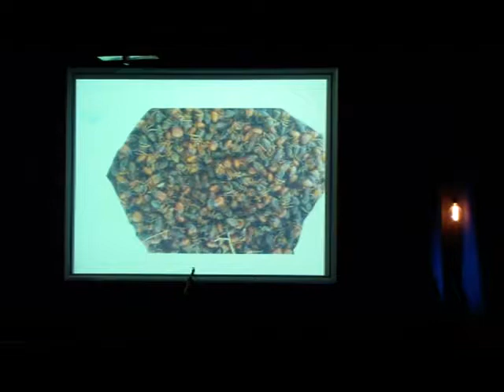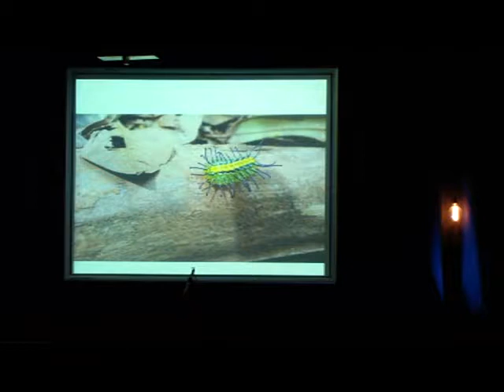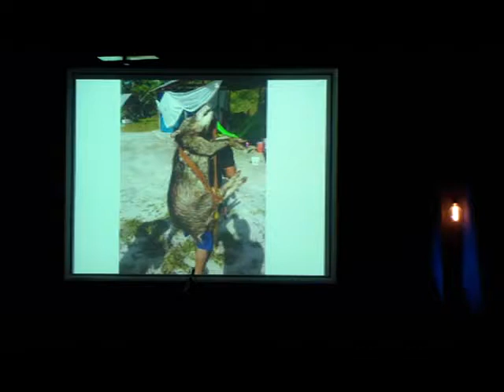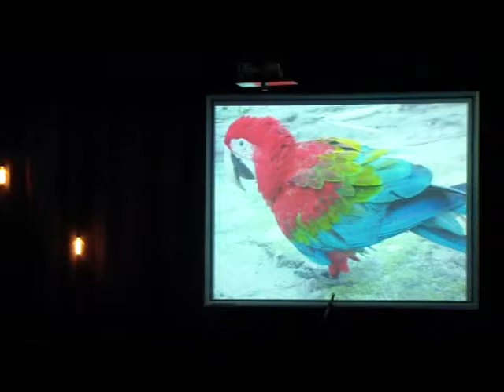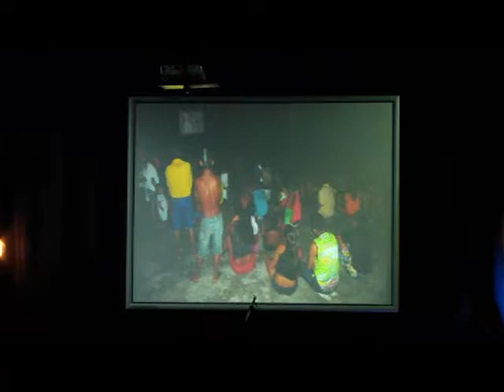Glen n sendeling met n boodskap